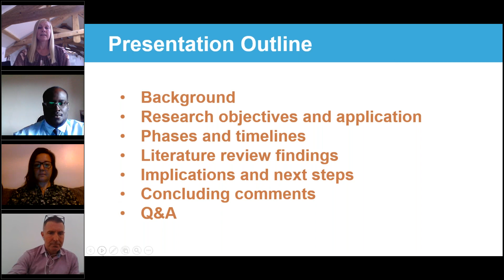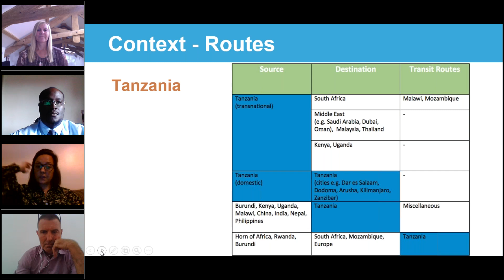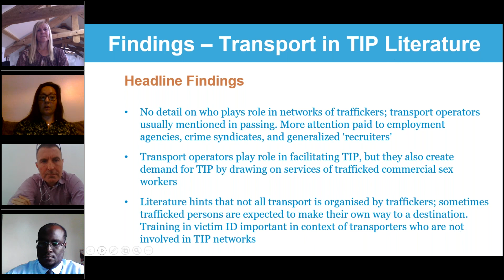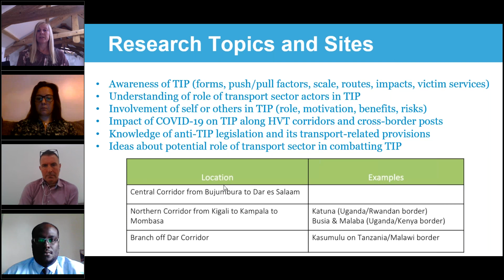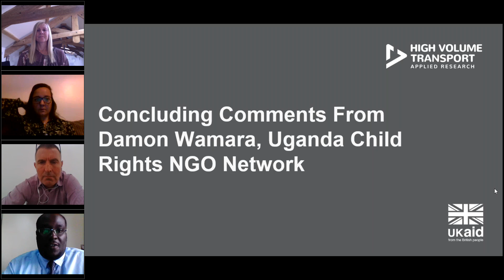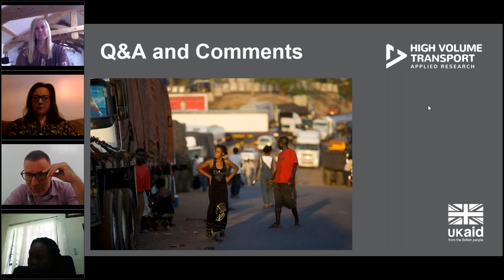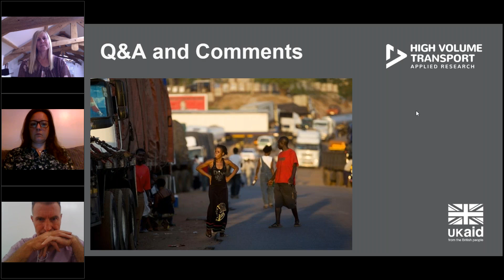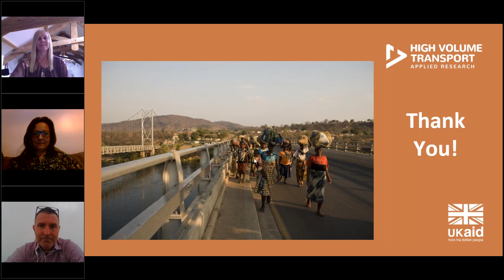Research project on High Volume Transport Corridors and human trafficking in East Africa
Virtual launch: Research project on High Volume Transport Corridors and human trafficking in East Africa.

"An investigation into the impact on social inclusion of high volume transport corridors, and solutions to identifying and preventing human trafficking."

The research is investigating the role played by high volume transport corridors in human trafficking in Uganda and Tanzania. Our research aims to fill what appears to be an under-researched topic and gap in the evidence base.

Our research will explore some of the transport-related factors and regulatory gaps that contribute to human trafficking along high volume transport corridors, as well as the level of awareness of human trafficking and its impacts among transport providers, users of HVT corridors, and the communities through which these routes pass.

This ‘virtual’ project launch shares the following information:
- An overview of the research objectives and timelines;
- The early findings from a literature review, including research gaps;
- An outline of our initial plans for conducting primary research into this topic;
- An invitation for your input on the planned research.

Managed by the High Volume Transport Project Management Unit and funded by UK Aid, this research project is implemented by Cardno Emerging Markets, Transaid, North Star Alliance, and Scriptoria.